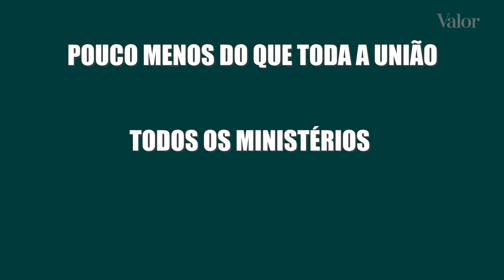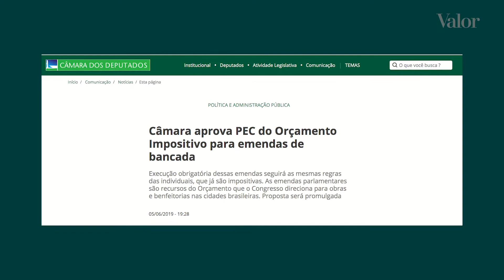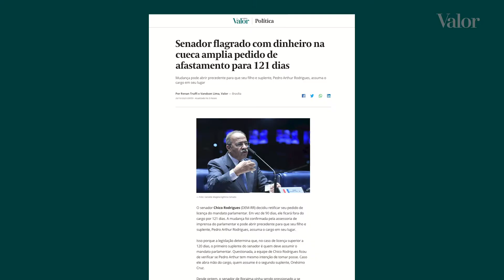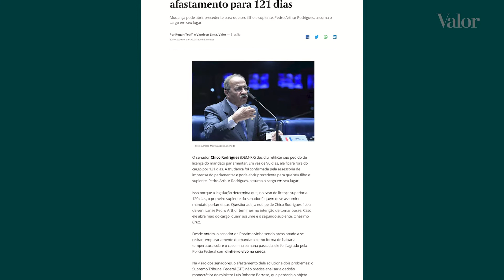O sequestro do Orçamento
Coluna política de Maria Cristina Fernandes
Bolsonaro ganhou a eleição das Mesas, mas são os parlamentares que vão governar.